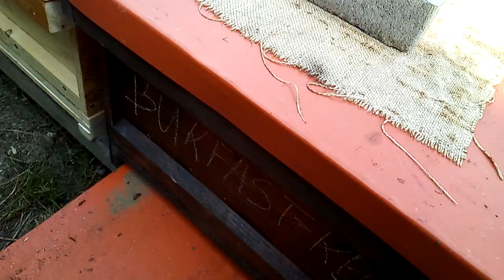Pierwszy kwas mrowkowy - kontrola po podaniu.